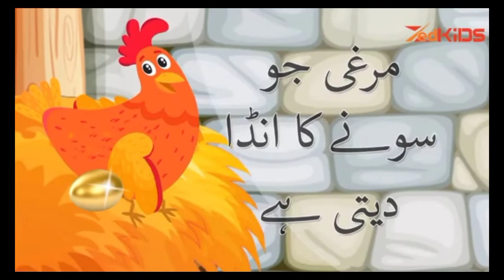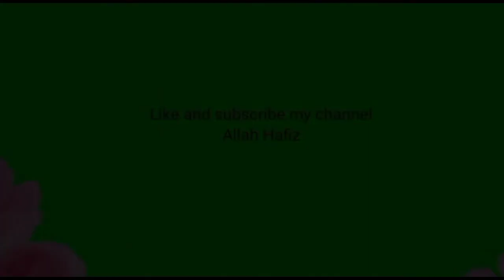The Golden Egg Moral Story/ Sonay ka Anda/ Lalach buri bala hai/ Greed is Curse/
kids urdu story
kids urdu story books
kids urdu story pdf
kids urdu story images
kids urdu story short
islamic story for kids in urdu
horror story for kids in urdu
prophet ibrahim (story for kids) in urdu
funny story for kids in urdu
animal story for kids in urdu
kids urdu story with moral
hazrat adam story in urdu for kids
eid ul adha story for kids in urdu
urdu kid story
children's books in urdu
urdu child stories
a urdu story
child urdu story books
child urdu story books pdf
kids story books urdu pdf
urdu child story
urdu story books for kids
bed time story for kids in urdu
urdu story books for kids pdf
islamic story books for kids in urdu
barbie story in urdu for kids
urdu stories for childrens
kids cartoon story in urdu
cinderella story for kids in urdu
cat story for kids in urdu
urdu children's stories
child in urdu
hazrat dawood story in urdu for kids
urdu kid
kids story in english urdu
story for childrens in urdu
easy urdu story for kids
urdu story easy
urdu story for kids
urdu story for kids pdf
urdu story for kids video
urdu story for kids horror
funny urdu story for kids
islamic urdu story for kids
short urdu story for kids pdf
kids urdu horror stories
hazrat musa story in urdu for kids
hazrat ibrahim story in urdu for kids
hazrat nooh story in urdu for kids
hazrat younus story in urdu for kids
hazrat yunus story for kids in urdu
horror story for kids in urdu pdf
kids urdu islamic stories
kids story in urdu
kids story in urdu pdf
kids story in urdu written
kids story in urdu video
kids horror story in urdu
story for kids in urdu
story books for kids in urdu
prophet story for kids in urdu
jungle story for kids in urdu
j kid
kids story urdu kahani
lion story for kids in urdu
lessons in urdu
learn urdu with sara
kids urdu moral story
moral story for kids in urdu
prophet muhammad story for kids in urdu
monkey story for kids in urdu
prophet nuh story for kids in urdu
night story for kids in urdu
story of kids in urdu
story of prophet muhammad for kids in urdu
story of prophets for kids in urdu
urdu baby books
kids story urdu point
urdu children's stories pdf
urdu child stories pdf
urdupoint child stories
princess story in urdu for kids
prophet yusuf story for kids in urdu
read online kids story in urdu
ramadan story for kids in urdu
short story for kids in urdu
sleeping story for kids in urdu
short islamic story for kids in urdu
small story for kids in urdu
kids urdu stories fairy tale
story for toddlers in urdu
fairy tale story in urdu for kids
story telling for kids in urdu
urdu for toddlers
urdu story for kids in urdu
urdu kids stories videos
child story urdu video
stories for childrens in urdu video
video stories for childrens in urdu download
urdu story for kids with moral
story for kids in urdu written
urdu story with picture